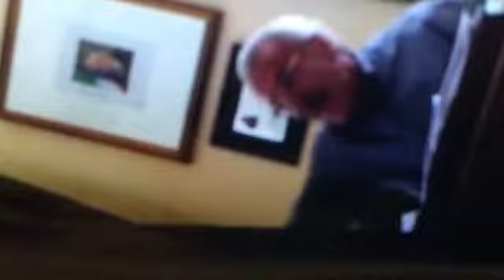Sindaco Pozzallo shock su studenti: “non interessa la loro sicurezza, li investano”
Sindaco Pozzallo shock su studenti, “non interessa la loro sicurezza, li investano”. (USO ESCLUSIVO - LA SPIA.IT)